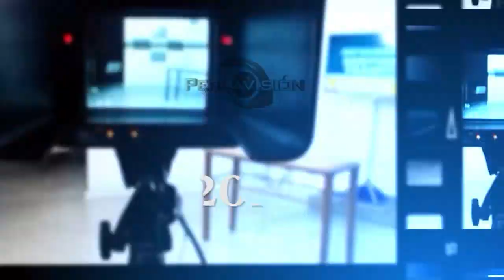Sesiona en Cienfuegos Taller de Creación Artística de la televisión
Desde este 3 de agosto hasta el día 5 sesionará en Cienfuegos el Taller de Creación artística de la televisión, luego de cuatro años sin realizarse y con características diferentes a los precedentes festivales.